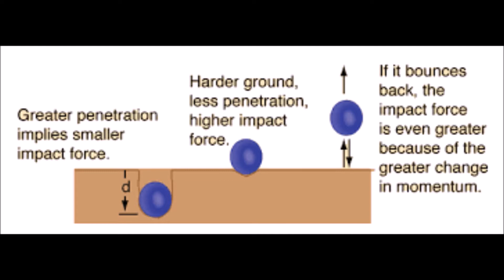Laptop Dojo - Nunchucks Form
This week, we take a look at another legendary weapon of martial arts, one made famous by the exposure to the Dragon. But are they as effective as they are purported to be?